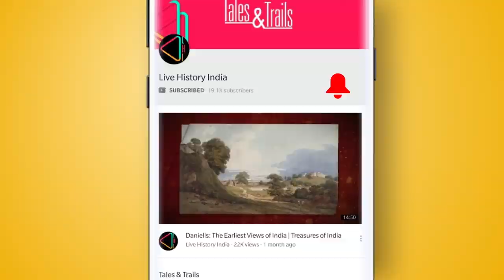The Story of Bengal’s Golden Fabric: Muslin Jamdanis | Heritage Matters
Once worth their weight in gold, the fine Muslin Jamdanis of Bengal almost vanished from looms. What happened & how was this prized weave revived? Catch our new series 'Heritage Matters', where we look at the people and institutions who are working to save our heritage.

Muslin Jamdanis are exquisite fabrics woven with fine cotton and intricate designs. They were once so prized that they were worth their weight in gold. But the colonial era and the industrial revolution almost wiped out this ancient craft from Bengal. How did this happen and how did some dedicated weavers and patrons manage to revive this heritage? Find out in our series ‘Heritage Matters’, where we look at the people and institutions who are working to save our heritage.